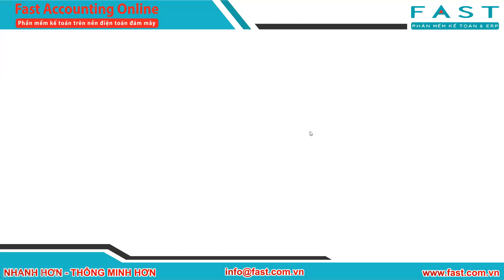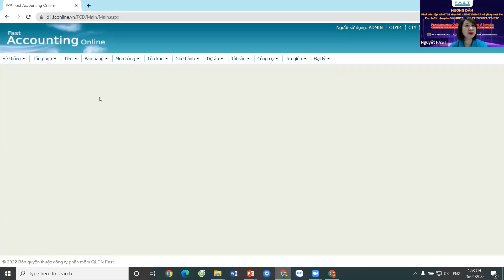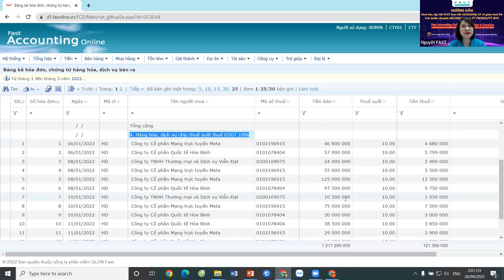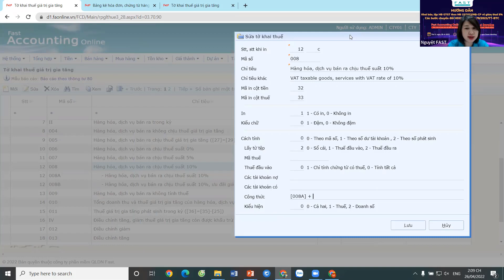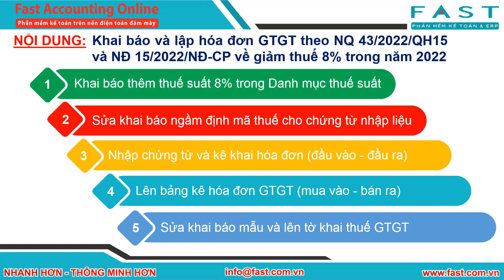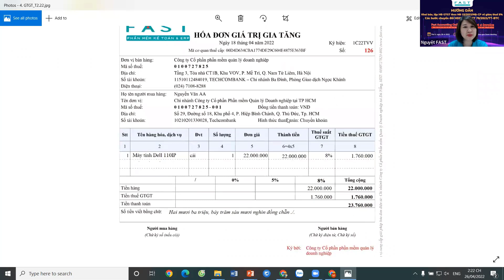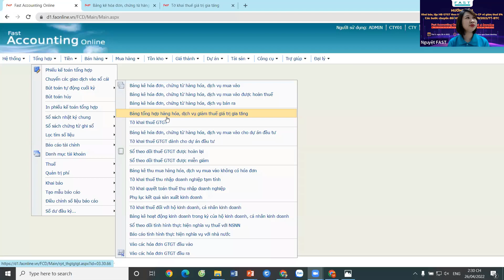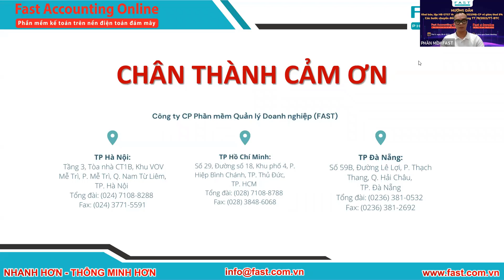[LIVESTREAM] Khai báo, lập HĐ GTGT theo Nghị quyết 15/2022/NQ-CP về giảm thuế 8%